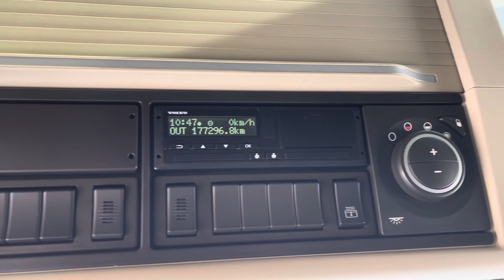verkauft - Volvo FH 500, I-Shift, Abbiegeassistent, Xenon, SZM22018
Volvo FH 500, I-Shift, Abbiegeassistent, Xenon, Teilledersitze

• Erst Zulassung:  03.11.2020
• Baujahr: 2020
• Farbe: Weiß
• Motor: 500 PS / 368 kW
• Euro Norm: Euro 6
• Getriebe: Automatik / I-Shift-Getriebe
• Kilometer: 177.300 km
• Reifen: 315/70 R22,5 (Reifenmarke: GOOD YEAR)

Serienausstattung
Bordcomputer, Fußmatten, Luftfederung hinten, Differenzialsperre, getönte Scheiben, elektrisch verstellbare Spiegel, elektrische Fensterheber, ABS, ASR, Scheibenbremsen, Tempomat, Sattelkupplung, Unterlegkeil, Radabdeckung, 2 Stück Reserveschlüssel, Servicebuch, Bordwerkzeug.

Interne Nummer für Anfragen: SZM22018